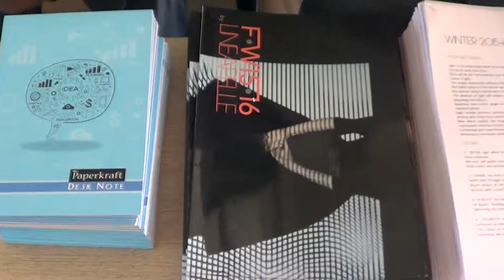Trend Selection, Kolkata